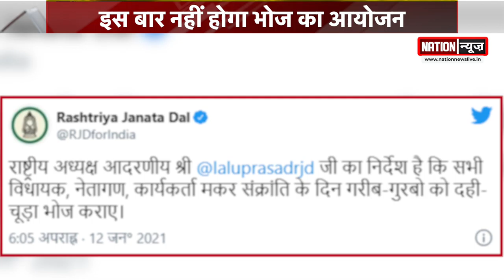आखिर क्यों टूटी 26 साल बाद दही-चूड़ा की परंपरा? देखिए...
कोरोना संक्रमण के दौर में इस बार सियासी गलियारों में मकर संक्रांति पर दही-चूड़ा भोज का आयोजन नहीं हुआ.